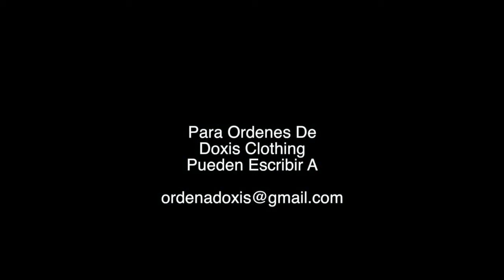Doxis Clothing Line - Jowell Y Randy Commercial - Nueva Linea Doxis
Para Ordenes De
Doxis Clothing Line
Nueva Linea
(Jowell y Randy)
LookBooks
Pueden Escribir

Colombia, World Wide, Los Mas Sueltos Inc, Los Mas Sueltos Del Reggaeton, Los Mas que viajan, doxis Randy Nota loca, Jowell, Ragga-Dub

Doxis Clothing Line
(Jowell Y Randy)
           at

Video Edited by:
MORE FILMS MEDIA